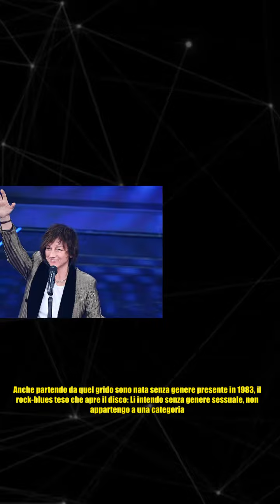Gianna Nannini: Ho avuto un tilt cerebrale e sono nata senza genere sessuale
Gianna Nannini: Ho avuto un tilt cerebrale e sono nata senza genere sessuale Esce oggi, venerdì 22 marzo, il nuovo album di Gianna Nannini, Sei nel l'anima, dove lo spazio fra preposizione e articolo non è un errore, ma un dettaglio con uno specifico significato. Un po' per distinguerlo dalla mia canzone di qualche tempo fa, un po' perché volevo mettere l'attenzione sull'anima racconta la cantante al Corriere della Sera, in un'intervista che è stata l'occasione per raccontarsi. Anche partendo da quel grido sono nata senza genere presente in 1983, il rock-blues teso che apre il disco: Lì intendo senza genere sessuale, non appartengo a una categoria. Quando sei bambino non capisci le differenze - bianco-nero, uomo-donna - che la società amplifica per creare divari. Nell'adolescenza ho vissuto altre difficoltà, non mi sono mai identificata. Proprio il 1983 è un anno cruciale nella vita di Nannini, al punto che sostiene di essere nata allora: Era il periodo di “Fotoromanza”: ho perso me